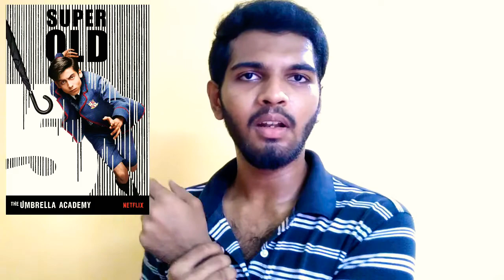THE UMBRELLA ACADEMY☂️ review | Season 2 | தமிழ்🔥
Hi Fellas! Its Jeeva here 💥 In this video i m gonna give a complete review of The umbrella academy, Netflix original series🔥!
                                  The Umbrella Academy is an American superhero web television series based on the comic book series of the same name written by Gerard Way. Created for Netflixby Steve Blackman and developed by Jeremy Slater, it revolves around a dysfunctional family of adopted sibling superheroes who reunite to solve the mystery of their father's death and the threat of an impending apocalypse. The series is produced by Borderline Entertainment, Dark Horse Entertainment, and Universal Cable Productions.